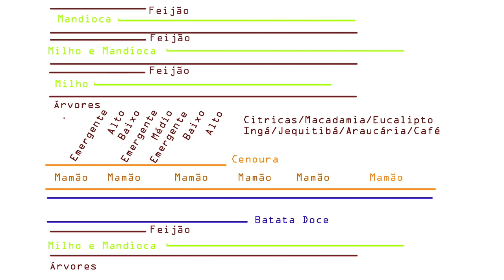Agrofloresta Sintrópica-Preparando canteiros agroflorestais sintrópicos, plantio de uma nova área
Acompanhe o plantio de Agrofloresta no SAF3 do Quintal Florestal. Desde a descompactar o solo na primeira etapa até o plantio. Veja as culturas plantadas e os consórcios usados...